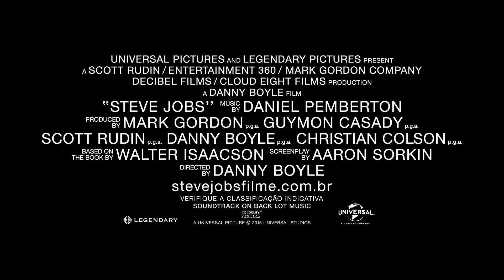Steve Jobs - Trailer Internacional 2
Produzido por Mark Gordon, Guymon Casady, Scott Rudin e pelo vencedor do Oscar Christian Colson o filme conta com Michael Fassbender, Kate Winslet, Seth Rogen, Jeff Daniels, Katherine Waterston e Michael Stuhlbarg no elenco. A produção, que utiliza os bastidores de três lançamentos icônicos da Apple como pano de fundo, leva o espectador a uma viagem na era da revolução digital e apresenta um retrato íntimo de uma das figuras mais influentes do último século.

O drama é dirigido pelo vencedor do Oscar Danny Boyle, de “Quem Quer Ser um Milionário?”, e tem roteiro assinado por Aaron Sorkin, responsável pela adaptação da biografia best-seller escrita por Walter Isaacson. A estreia está prevista para janeiro de 2016 no Brasil.